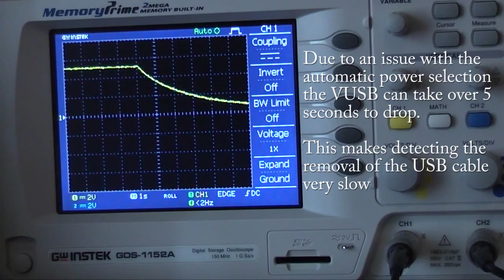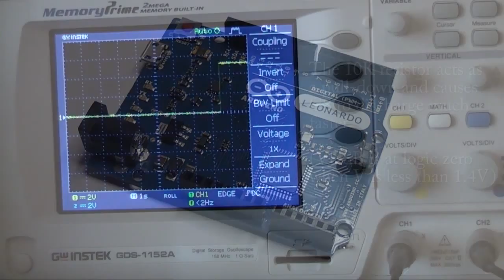Arduino Leonardo Rev 3b VUSB detection patch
This simple hack to the Arduino Leonardo Rev. 3b board speeds up the detection of USB cable removal when creating self-powered USB devices.

There is a minor issue with the rev 3b board which can cause USB cable removal detection to take over 5 seconds.  This simple modification video shows how to patch the board with a single resistor to cure the problem.